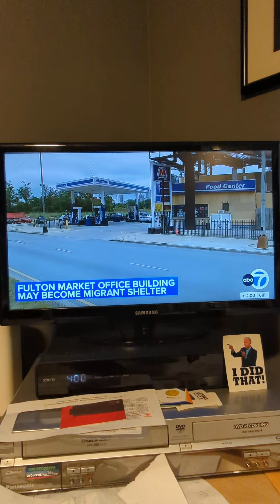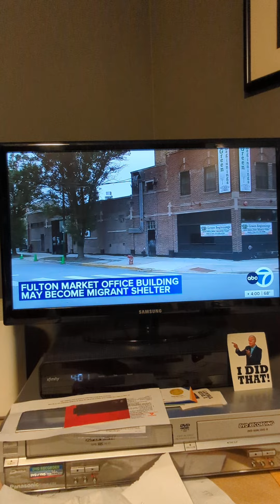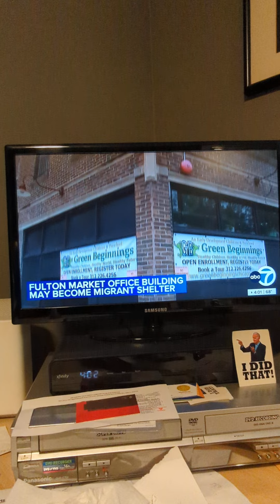September 7, 2023